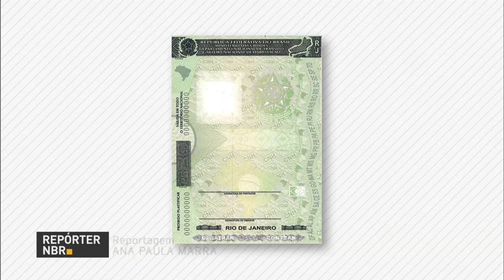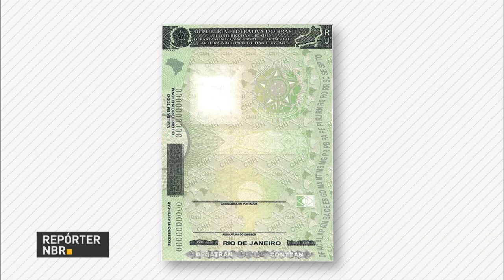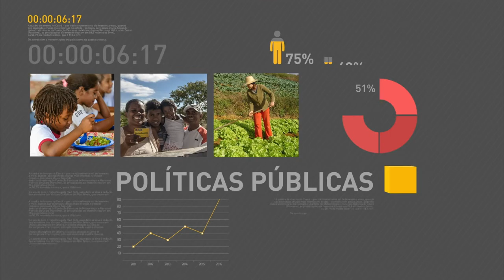Governo libera R$ 1,2 bilhões para construir presídios e modernizar sistema penal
REPÓRTER NBR 19H - 28.12.16: O governo anunciou a liberação de dinheiro para a modernização de presídios. Os Correios vão começar a fazer o transporte e entrega de remédios do SUS. Já está valendo o desconto para pagamento à vista com dinheiro. A partir do dia 2, a CNH vai ter novas cores e ítens de segurança.